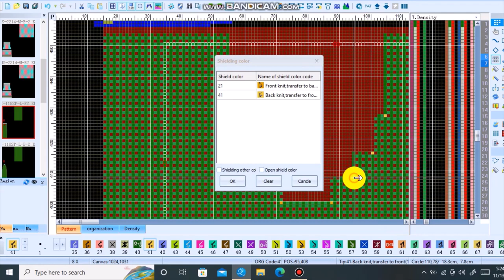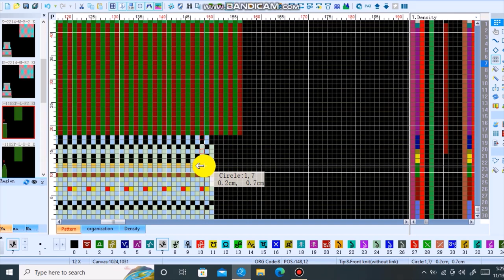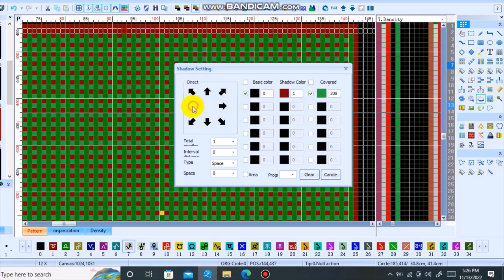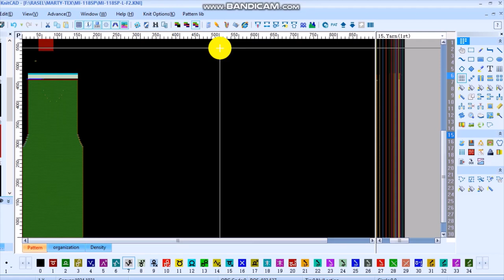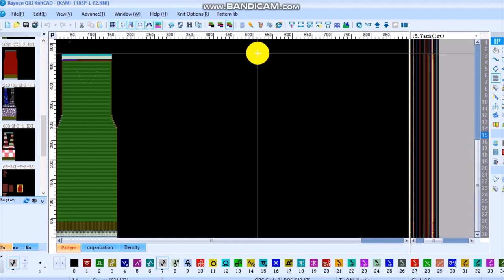Tuck Stitch Knitting An Easy Knit Blanket Pattern by hqpds,raynen qili knitcad.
Easy sweater knitting patterns,
This beginner friendly knitting pattern is super simple .